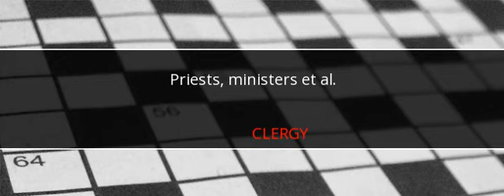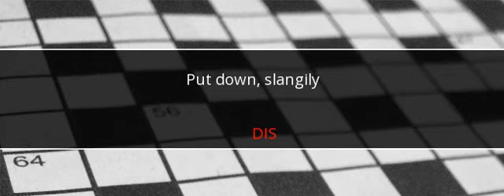USA Today Crossword Answers August 4 2017